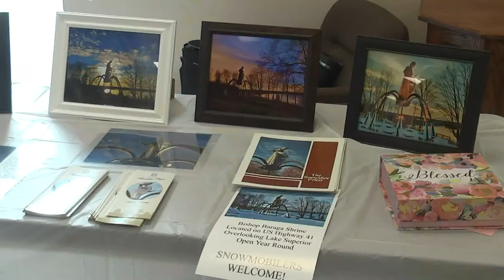Bishop Baraga Celebration